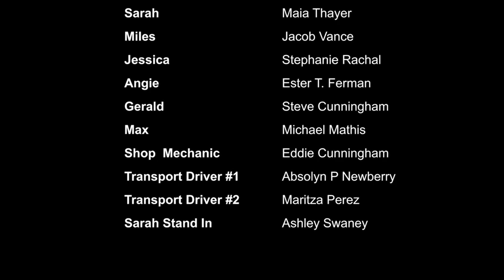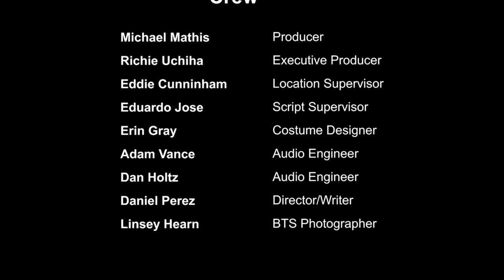Rideshare (2020 Short Horror Film) Director's Cut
"The last time you booked a ride, did you double check to make sure you were getting picked up by the right driver? For one woman, an evening of celebration begins taking a dark turn the moment she decides to call it a night. Continuing to repeat the same mistake, Sarah quickly realizes that her night is far from over."

Staring
Maia Thayer as Sarah
Michael Mathis as Max
Stephanie Rachal as Jess
Jacob Vance as Miles
Ester T. Ferman as Angie
Steve Cunningham as Gerald
Absolyn Newberry as Driver #1
Maritza Perez as Driver #2
Eddie Cunningham as Mechanic
Ashley Swaney as Sarah Understudy

Bar Background Cast:
Michael Soch
Aszelee Jackson
Mario Boyd
Jesse Johnson
Absolyn Newberry
Ashley Swaney
Varsailles Woods
Reagan Griffin
Kristina Walker

Crew:
Michael Mathis - Producer
Richie Uchiha - Executive Producer
Dan Holtz - Music Composer/Original Score
Ashley Swaney - BTS Photographer
Linsey Hearn - BTS Photographer
Adam Vance - Audio Engineer
Dan Holtz - Audio Engineer
Eduardo Jose - Script Supervisor
Daniel Perez - Writer/Director/Editor/Cinematographer

Special Thanks To:

Stillhouse Tavern in Knoxville, Tn and owner Brian Williams for allowing us to film at his place of business. He went above and beyond to help us make sure our scene would go smoothly and the food was amazing as well! Thank you Brian!

Option B Garage in Knoxville, Tn and owner Eddie Cunningham for allowing us to film at his garage! Eddies location and business provided us with the shots we were missing and he came through at the right time to help us succeed. Thank you Eddie!

Christian Allan Ramirez for helping out with some of the audio work at the very end. We couldn't get you into the credits because the completed file returned before we ever spoke about it but, your help will not go unnoticed. Thank you for offering up your help when we were in a pinch, we appreciate you!

Rideshare was filmed again with a $0 budget, like our last film, Social. However, we wanted to bring you guys more since you enjoyed Social so much and we hope this one will grab your attention as well. I would like to point out that we had a TON of issues during production of Rideshare. We started filming our 17 minute long short the first week of January and after multiple set backs and almost scrapping the film all together, we managed to pull it through and finalize the film and we are glad that we didn't give up!

The whole film was filmed on a Sony A7Rii and a Sony 50mm 1.8 Lens. We were very limited on our equipment, especially in audio as we ended up losing mics (breaking) and having to improvise to create the audio we did and with the help of people like Christian Ramirez, Dan Holtz and Adam Vance, we were able to make due with what we had.

We hope you enjoy our short film and proof of concept for the feature version (yup yup! This is just a proof of concept for a much larger story!)

This was for sure a passion project and I know I can speak for everyone involved that it would mean the world to us to let us know what you thought, good or bad!

Thanks again,

Everyone from Rideshare!